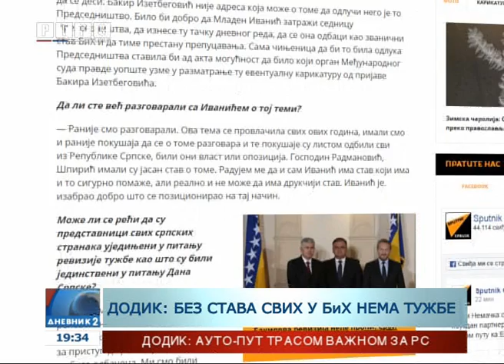Dodik: Predsjedništvo BiH treba da se izjasni o reviziji tužbe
Predsedavajući Predsjedništva BiH Mladen Ivanić bi trebalo da sazove sednicu Predsjedništva, na kojoj bi i zvanično bila odbačena revizija tužbe BiH protiv Srbije, kaže u intervju za Sputnjik predsjednik Republike Srpske Milorad Dodik, koji je uvjeren da bi protiv revizije glasali Ivanić i hrvatski član Predsjedništva Dragan Čović.